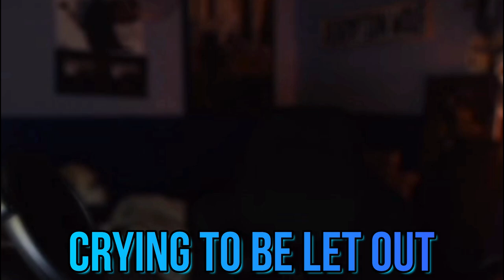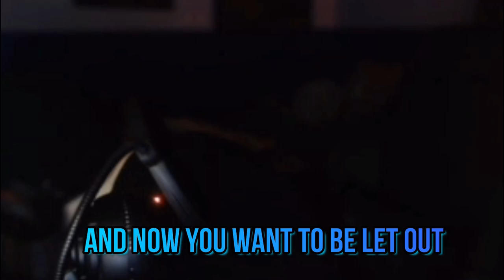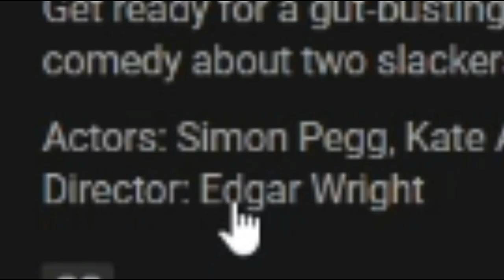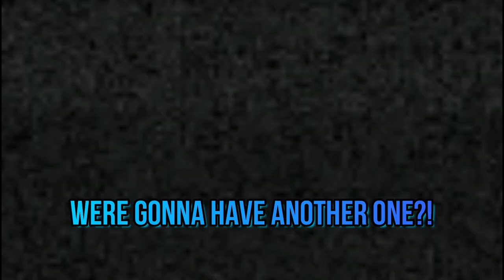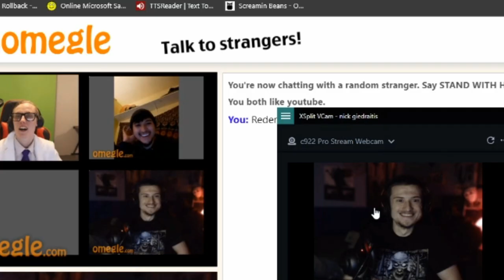OMEGLE FUNTAGE EPISODE 5!